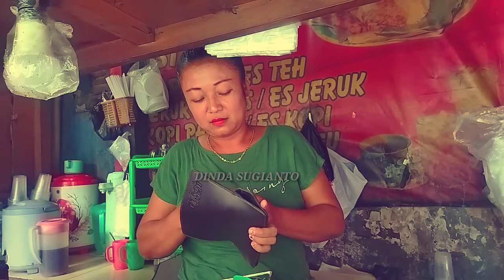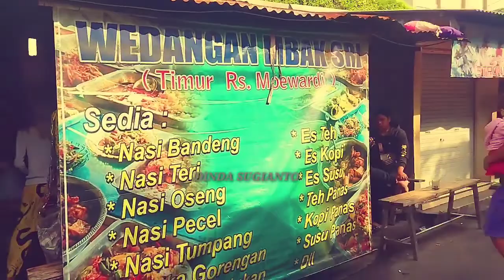vidio lucu mbok sri gendok bikin onar gang Mondokan Moewardi.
vidio singkat lucu mbok sri gendok bikin onar gang maowardi solo, dengan ciri khasnya suara keras mbok sri memang menambahkan suasana sekitar gang Mondokan jadi tambah rame. dan tak lain konten ini semata-  mata hanya sekedar hiburan jadikan tontonan yang positif.